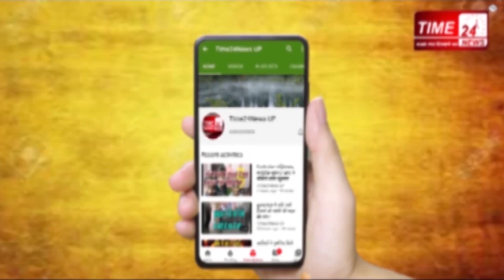क्या बोला कोरोना पॉजिटिव मरीज ?, सोशल मीडिया पर वीडियो वायरल !